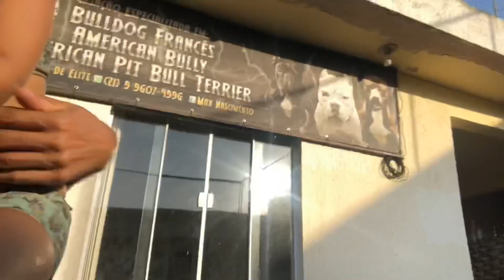GUARDIÕES SOBRE COMANDO DO GENERAL 😱😱😱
Bom dia galera , nesse vídeo mostramos momentos de felicidades de uma criança ao receber seu presente 🐶😍